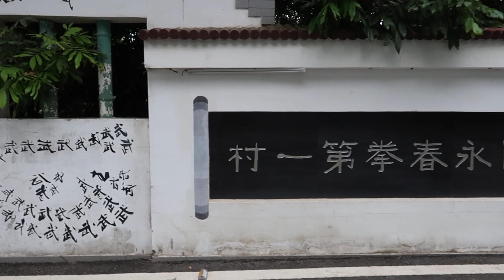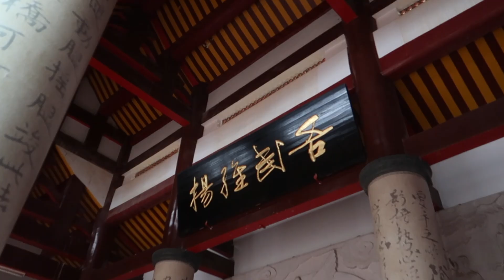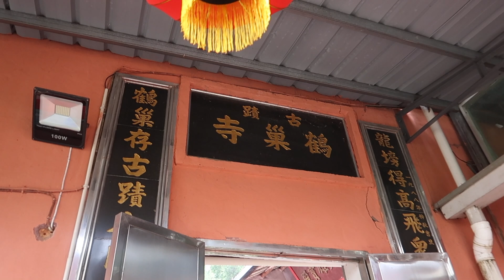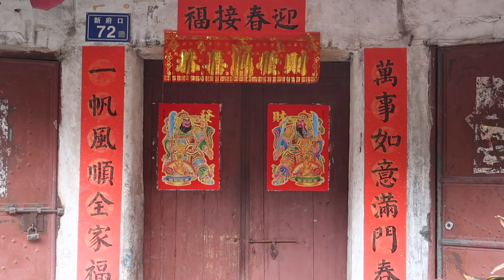Yong Chun County, Birthplace of White Crane Kung Fu - An Exploration of Fujian Martial Arts p3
In the final part of our journey we visit the rural count of Yong Chun to learn about the origins of White Crane, and I contemplate whether it could have a possible connection with modern Wing Chun. Finally we return to Fuzhou to visit the Crane's Nest Temple where Higaonna Kanryo learnt White Crane before taking it back to Okinawa to teach Chojun Miyagi, founder of Goju Ryu Karate.

my camera

References/Further Reading:
Origins of the Tiandihui
Shaolin Monastery: History, Religion, Martial Arts
Bubishi: Classic Manual of Combat
Chinese Martial Arts: From Antiquity to 21st Century
The Boxer Uprising